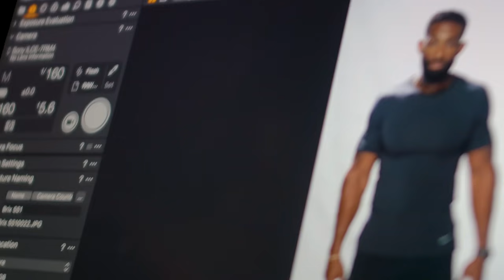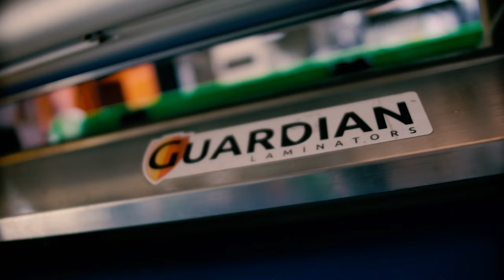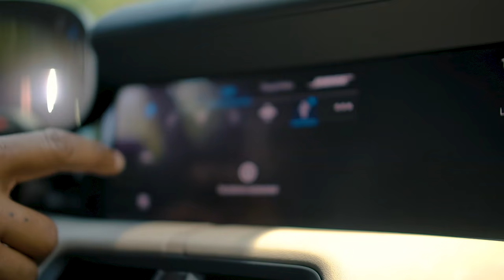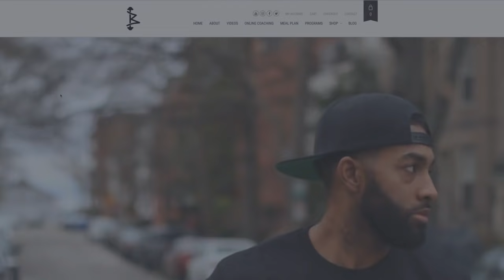BEING SHREDDED SUCKS !!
Enjoy this vlog guys, I have a huge announcement to share with you.